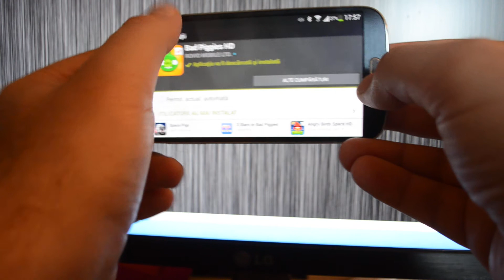Samsung Galaxy S 4 - games - Worms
Samsung Galaxy S 4 - games - jocuri - Worms